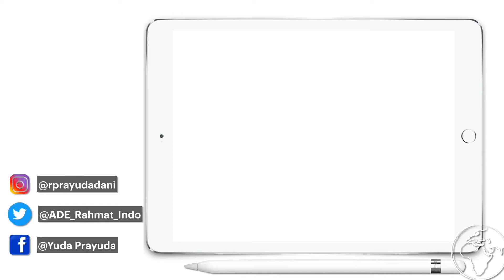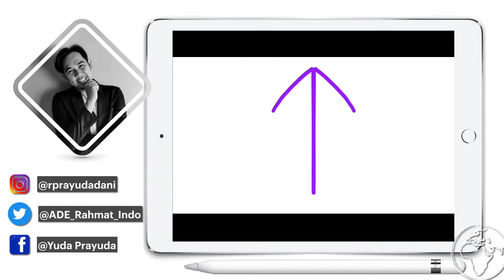Draw wallpaper and background screen for Videos with iPad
hy saya Rahmat Prayuda
saya Guru Sekolah Dasar Di Palembang dan saya Apple Distinguished Educator Class 2019

di channel ini saya berbagi pengetahuan tentang memanfaatkan teknologi iPad dalam  dunia pendidikan dan kehidupan sehari hari, sehingga kalian bisa memaksimalkan device kalian.

lets grow your personality using this platform